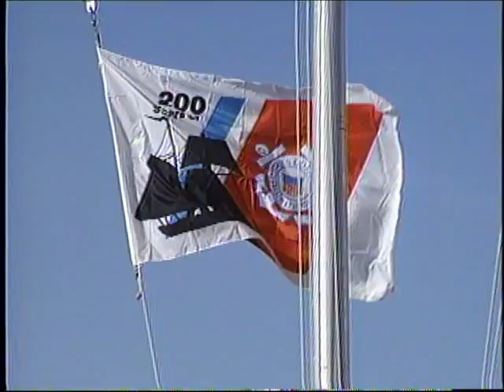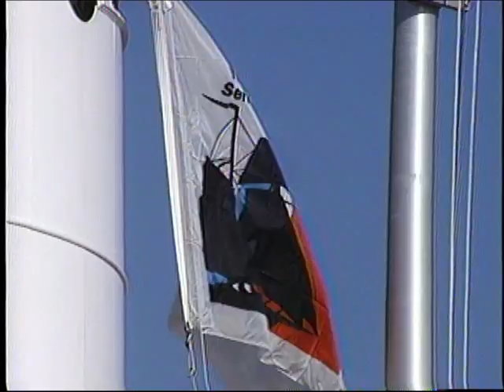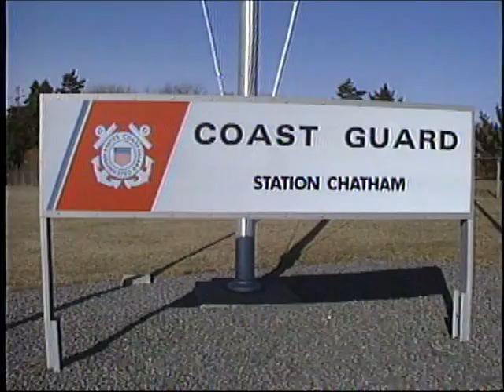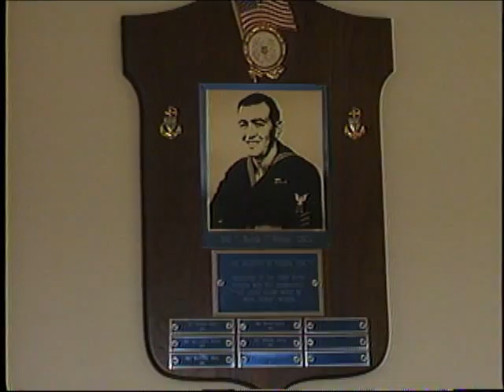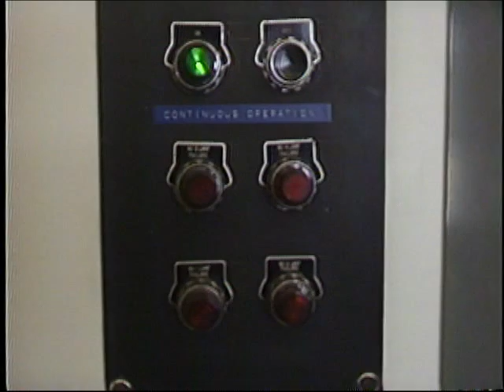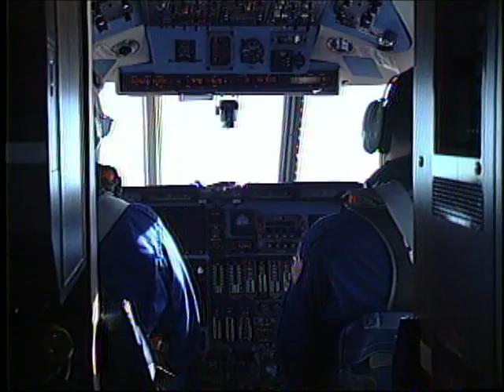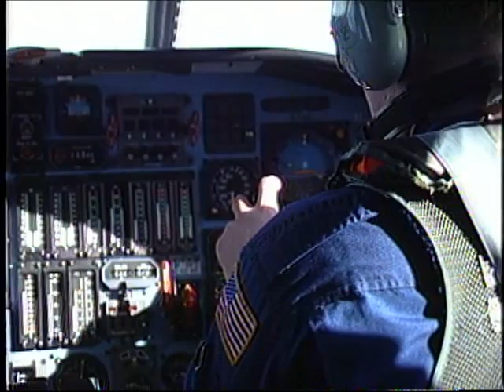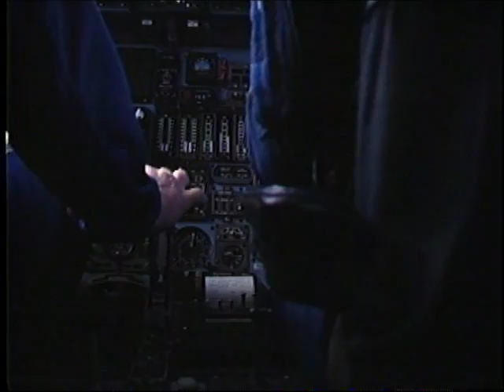USCG Raw Tapes 1 6 for 200th Anniv Video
Raw footage tapes we shot for the USCG 200th anniversary video, includes Chatham Station, and aerials from Coast Guard Falcon jets and helicopters out of the Falmouth Air Base.